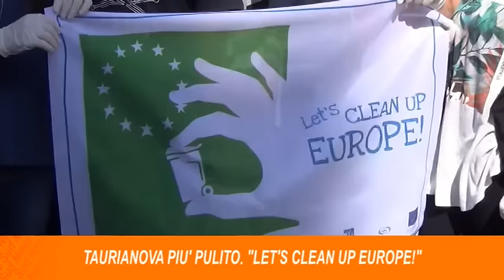SUD NEWS - Taurianova: "andiamo a pulire"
Di Michel Dessì